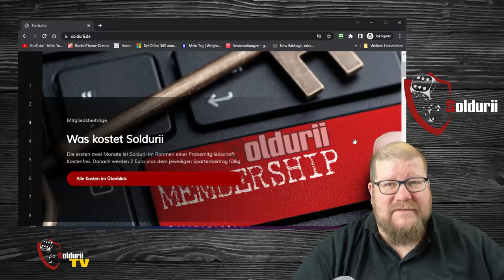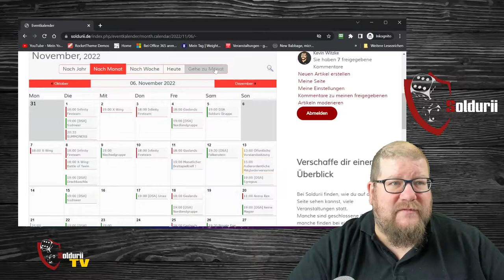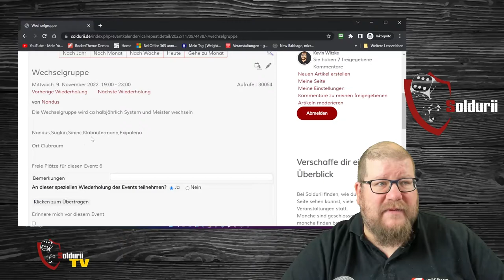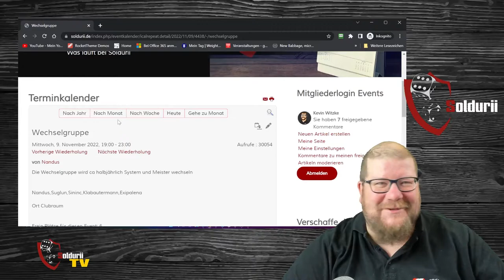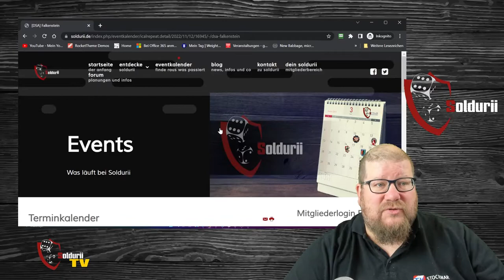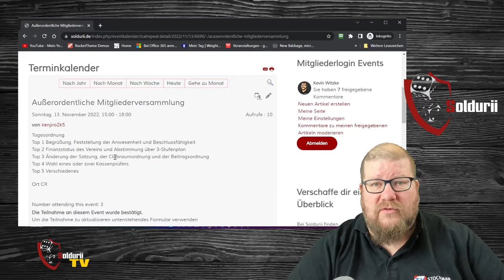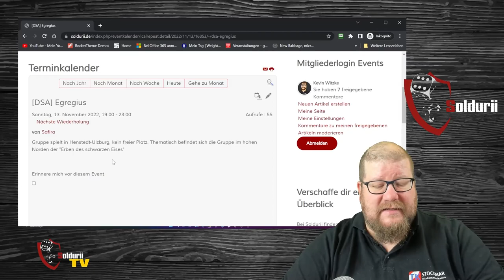Soldurii-TV Hangover Edition 44-22